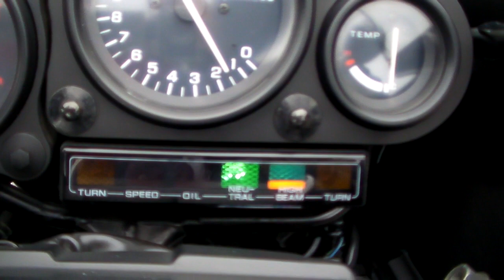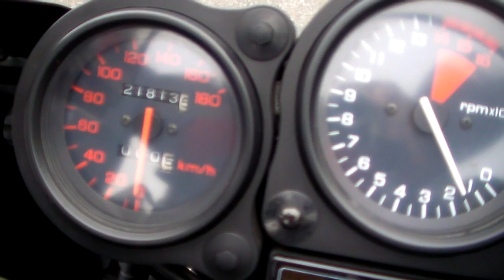HONDA VFR400R ProArm NC24 DAISHIN RACING 1506220288 t